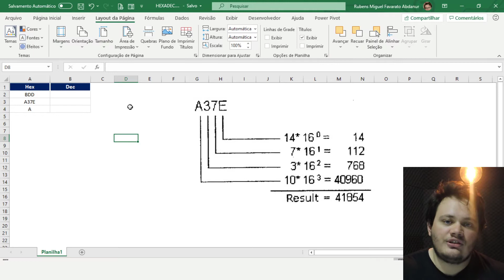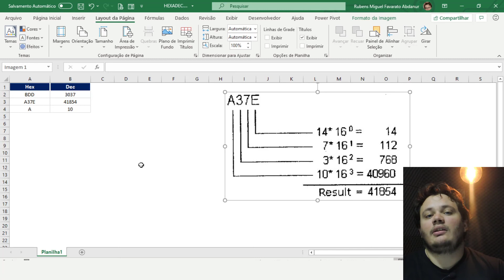Aula #230 - Função HEXADEC